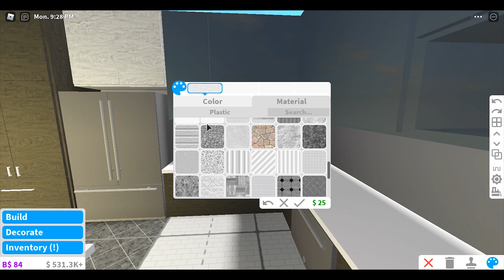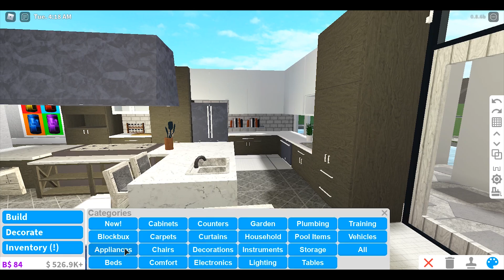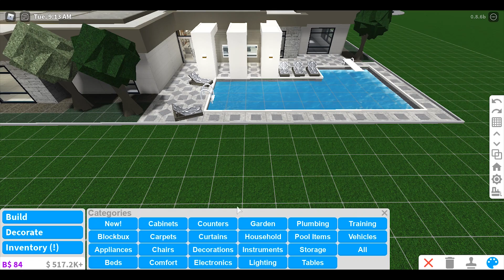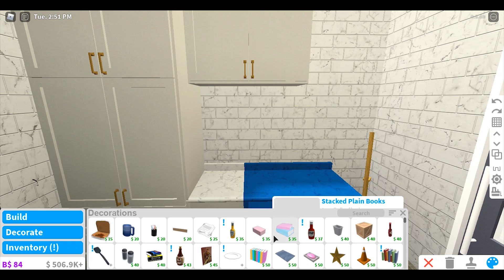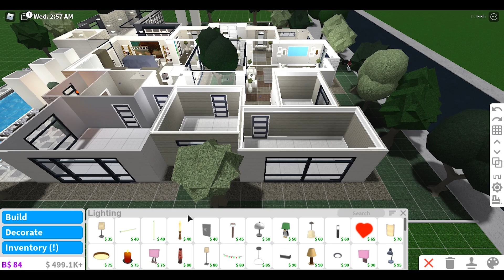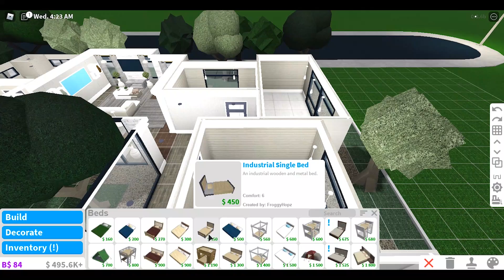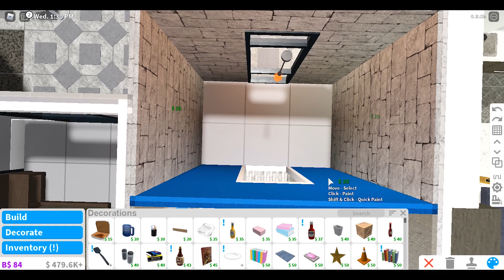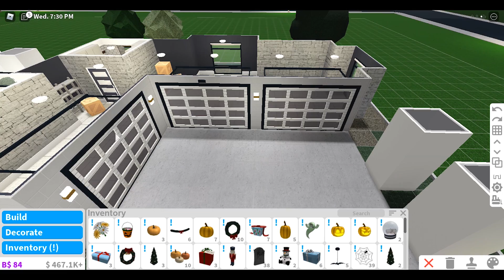Bloxburg | No Gamepass Mansion || House Build [Roblox] [Part 2/2]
🔨 Value: $180,000 (Furnished)

🔨 Game-passes: (None)

🔨 Features:
- Large Driveway
- Fountain Feature
- L Shaped Pool
- 3 Car Garage
- Closed off Courtyard
- Greeting Room
- Living Room
- Large Kitchen
- Dining area
- Sky Lights
- Laundry Room
- 4 Bedrooms (Master Included)
- 2 Bathrooms ( Master Bath Incl.)